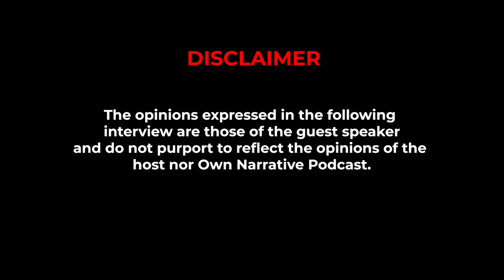Prophetess Nkosazana ON her ex marriage and her relationship with Pastor Phiri.